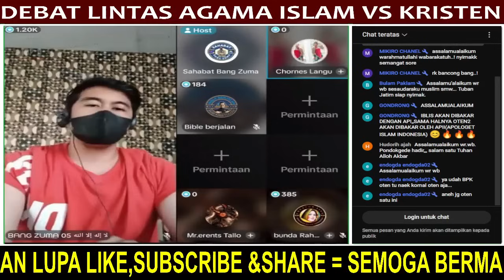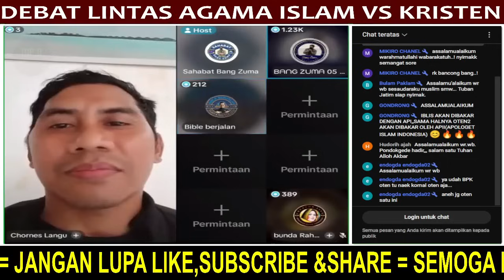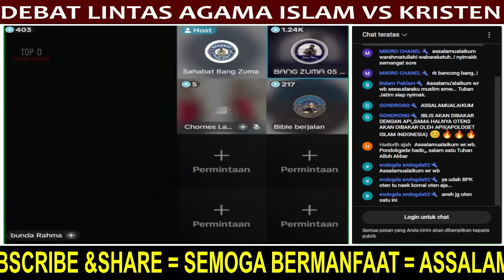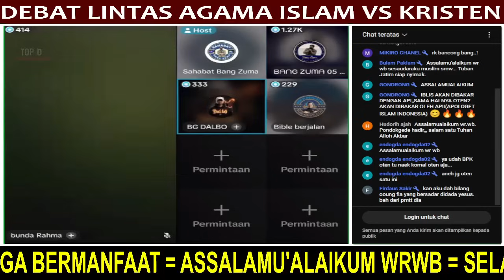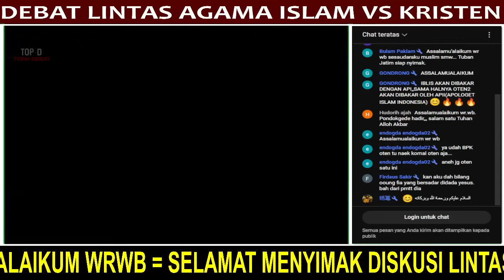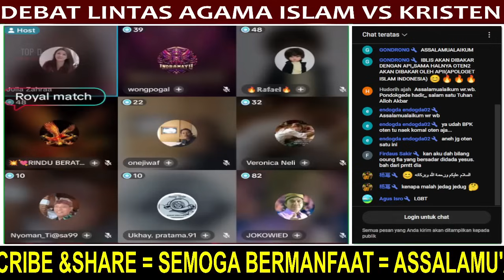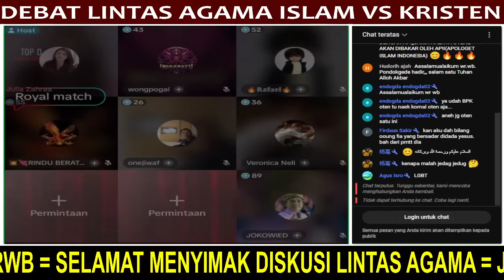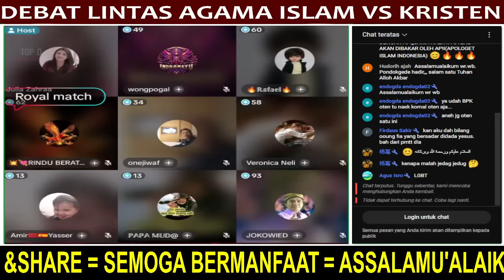GEGER..🛑 PENDET0 MENCOBA MENGHUJ*AT NABI MUHAMMAD..‼️